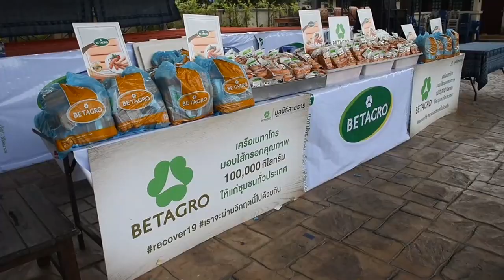แพร่-มอบข้าวกล่อง-ไส้กรอกคุณภาพแก่ประชาชน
.เครือเบทาโกรแพร่ มอบไส้กรอกคุณภาพ ครั้งที่ 2 พร้อมข้าวกล่องให้กับพี่น้องประชาชน ตามโครงการเบทาโกร Recover 19 เราจะผ่านวิกฤตินี้ไปด้วยกัน ที่บริเวณกาดสามวัย

.วันที่ 17 มิถุนายน 2563 เวลา 09.00 น. บริเวณกาดสามวัย อ.เมืองแพร่ จ.แพร่ นางกานต์เปรมปรีด์ ชิตานนท์ ผู้ว่าราชการจังหวัดแพร่ พร้อมด้วย นายพัฒนพงษ์ พงษ์นวล รองนายกเทศมนตรี รักษาราชการแทนนายกเทศมนตรีเมืองแพร่ นางดารณี ชัยนิชยกุล รองนายกเทศมนตรี นายวรท รัตนบุรีวงศ์ รองปลัดเทศบาล เครือเบทาโกรแพร่ มอบไส้กรอกคุณภาพ ครั้งที่ 2 พร้อมข้าวกล่องให้กับพี่น้องประชาชน ตามโครงการเบทาโกร Recover 19 เราจะผ่านวิกฤตินี้ไปด้วยกัน ที่บริเวณกาดสามวัย ซึ่งเครือเบทาโกรนำมามอบ เป็นการช่วยเหลือและบรรเทาความเดือดร้อน ให้แก่พี่น้องประชาชน และให้กำลังใจในการผ่านพ้นวิกฤติโควิด – 19 นี้ไปด้วยกัน สำหรับ บริษัท เบทาโกร เป็นผู้นำอุสาหกรรม อาหารชั้นนำของประเทศไทย จัดโครงการเบทาโกร Recover 19 เราจะผ่านวิกฤตินี้ไปด้วยกัน ตั้งเป้าส่งมอบผลิตภัณฑ์ไส้กรอกคุณภาพ กว่า 100,000 กิโลกรัม สู่ชุมชนทั่วประเทศ

ธวัชชัย ถนอม เรียบเรียง